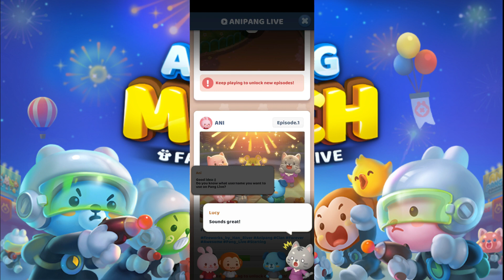ANIPANG MATCH GAMEPLAY | EARLY ACCESS | WEMIX PLAY GAMES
ANIPANG CLUB is a new project based on the Anipang IP,
the most beloved game in Korea with more than 100 million download records.